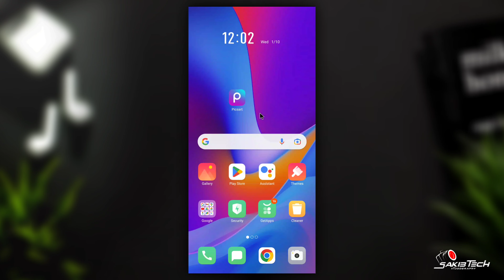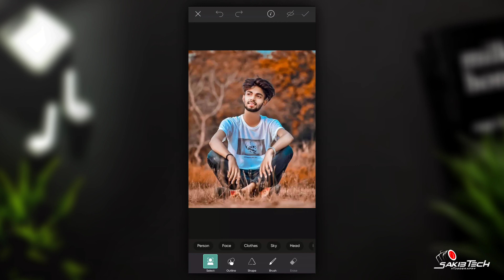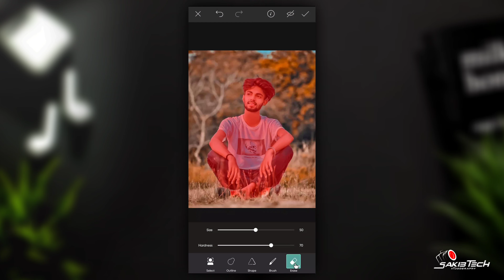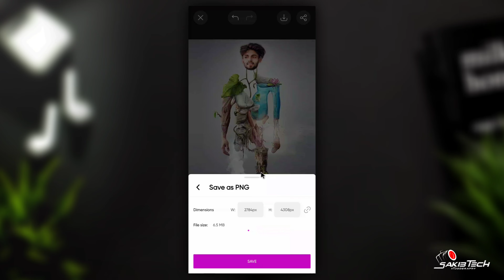New Facebook & Instagram Viral Photo Editing In PicsArt | One Click Photo Edit 😱 | Sakib Tech ✅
〓 KEYWORDS —≽
New Facebook & Instagram Viral Photo Editing In PicsArt
New Facebook Viral Photo Editing In PicsArt
PicsArt Photo Editing Tutorial
New Instagram Viral Photo Editing

         • 🆃🅷🅰🅽🅺   🆈0⃣🇺  🆂🇴  🅼🇺🅲🅷 •